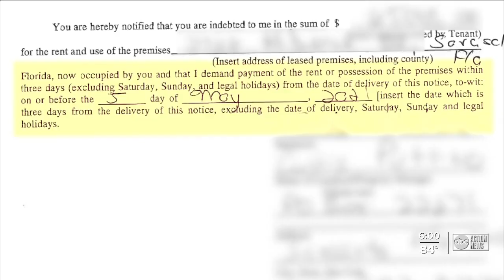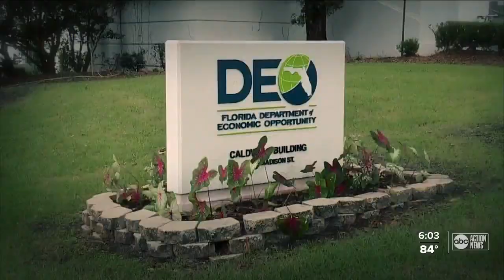Cost of living not factored into unemployment benefits since 1998 in Florida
“It’s like they try to put a roadblock between roadblocks to keep people from collecting their benefits, when you’ve worked 15, 20 years and you need sudden help you’re the bad guy,” he said.